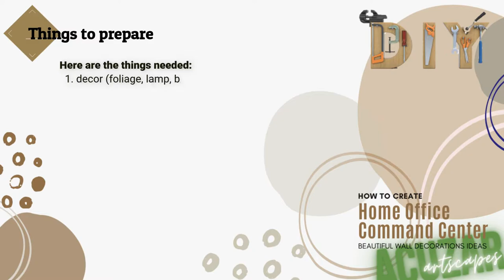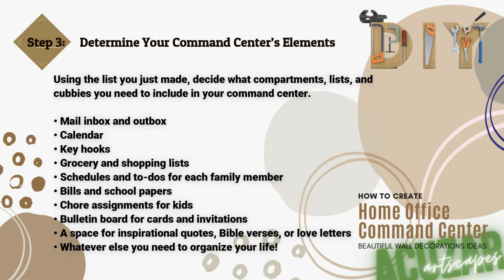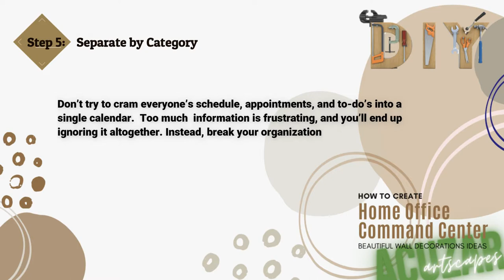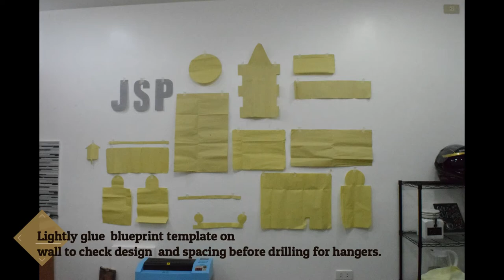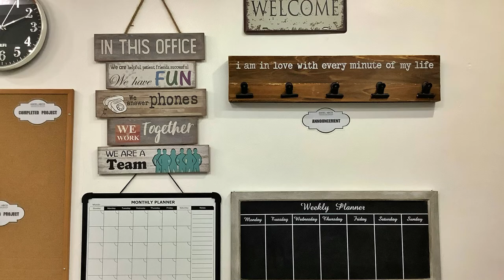Create a Command Center Home Office DIY Wall Makeover | Acuzar Artscapes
Command center is a great way to create an organized space for all the happenings of your office or home. When everyone is headed different directions, has paperwork, lessons, mail, coats and who knows what else, your home or office command center will keep you organized.

We hope someday you'll consider making it!

Thanks

--Acuzar Artscapes team

P.S. Hope you enjoy watching it as much as I enjoyed making it. Let us know your comments or concerns in comments section.